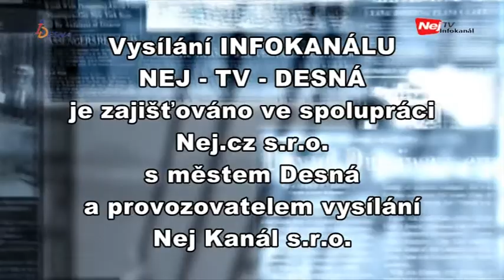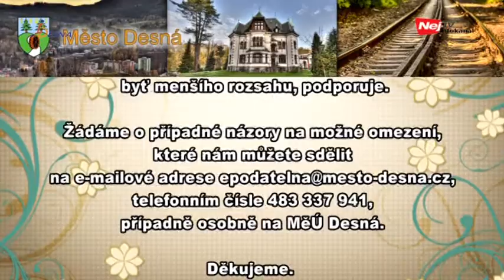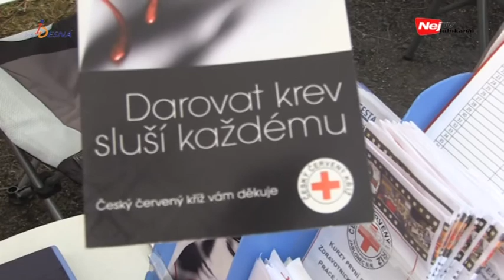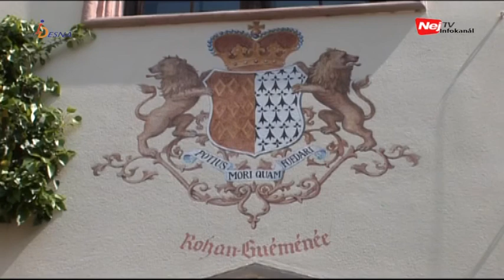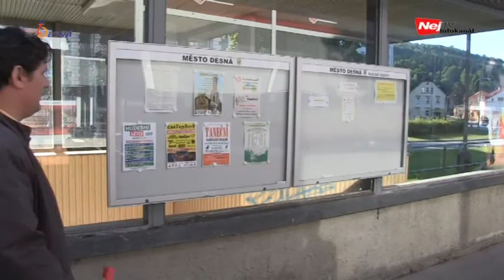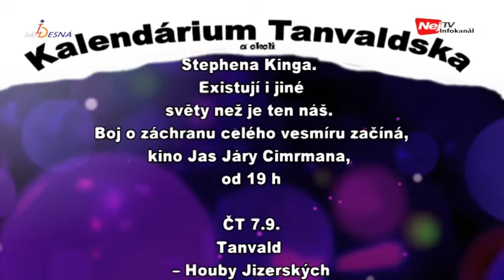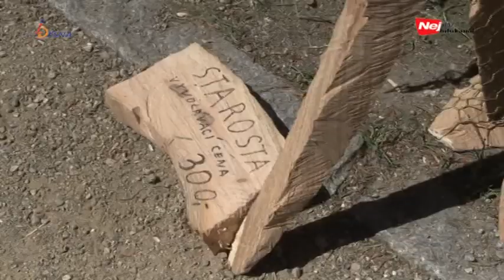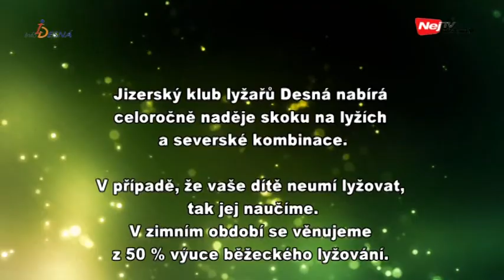Info Desná 36. týden 2016 (4. - 10. 9. 2017)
4:02 Z desenské radnice - srpen 2017 - 1. díl
18:15 Přeshraniční setkání složek IZS Albrechtice 2017
47:23 Sychrov
1:03:14 Z desenské radnice - srpen 2017 - 3. díl
1:19:57 Veteránem za krtečkem do Jizerských hor
1:32:27 Sympozium dřevosochání 2017